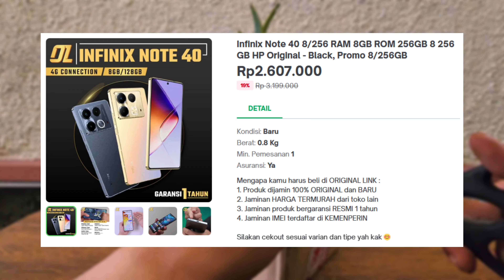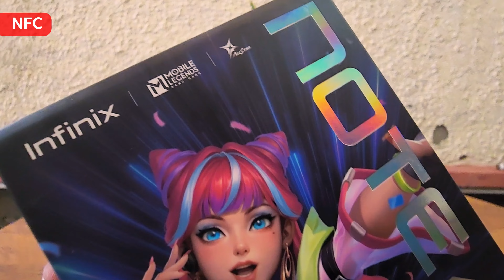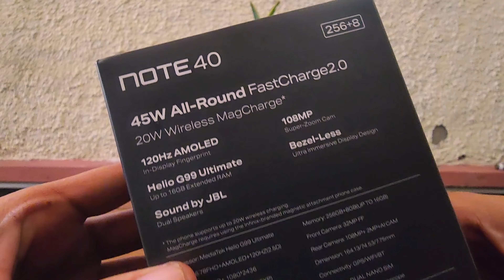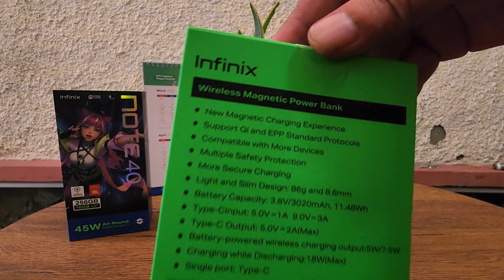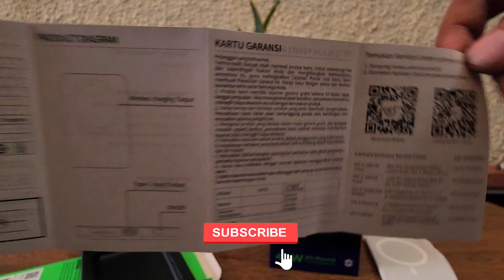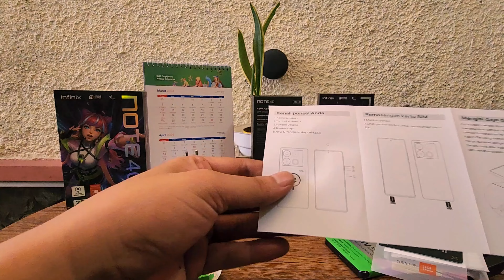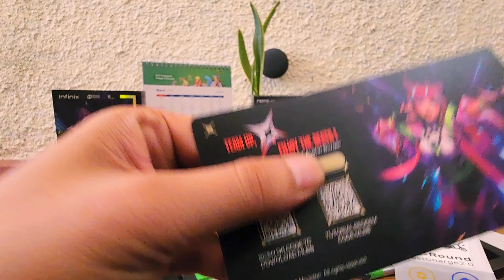Infinix Note 40 | HP (Agak) Premium Flagship Wannabe - #376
Halo semua & selamat datang kembali di playlist khusus elektronik masih di channel yg sama. Di vlog ke 376 ini, saya mau review salah 1 smartphone yg kabarnya value for money dari @InfinixMobileNo1 Note 40. Karena kepo, akhirnya sat set checkout keranjang dari official seller di @tokopedia di harga 2 jutaan aja. Di akhir dari video ini, akan ada review perbandingan kamera dgn @Samsung Galaxy S22 Ultra yg video-nya pernah saya review di link yg ada di atas ini. Apa iya Infinix Note 40 ini bener2 value for money?

Jadi, apa yg diunggulin dari hp yg dirilis perdana bulan Maret 2024 ini? Pertama, krn spek-nya standar flagship premium. RAM nya 8GB dgn storage 256GB yg udah UFS, batre juga standar 5000mAh dgn fast charging & bisa reverse wired & wireless. Artinya, sdh bisa charge gadget lain, baik itu pake kabel maupun wireless. Juga sdh sertifikasi IP54 yg artinya udah tahan percikan air & debu. Termasuk corning gorilla glass di layar. Audio-nya JBL & udah ada NFC. Hmm... menarik yah.

Nah, ini dia Infinix Note 40. Dengan kemasan unik anime & yg ditonjolin fast charging 45W, ram & storage yg tadi, audio JBL & wireless magcharge! Utk spek teknis detailnya ada di bagian belakang kemasan ini yah. Pilihan warna ada 2 yaitu Titan Gold & Obsidian Black. Kali ini, saya pilih yg warna obsidian black, sesuai dgn yg tertera di stiker yg ada di bagian bawah. Ternyata ada 2 paket di kemasan ini. 1 kotak yg warna ijo ini adalah Magpower. Bonus wireless charger dari infinix Jadi ini salah 1 gadget lain punya anak setelah Advan Workpro yg video-nya bisa kalian lihat dari link yg ada di atas ini. Di kotak Magpower ini, ada lembar manual book bahasa Indonesia. Isinya spek teknis termasuk kartu garansi. Desainnya mini unyu2 warna silver putih mirip2 merk sebelah dgn logo mirip2 logo PS. Di bagian belakang warna putih polos dgn tulisan di bawah. Sementara sisi bawahnya ada tombol power, jack type-C & indikator.

Lanjut unboxing paket kemasan hp. Di dalamnya ada beberapa lembar kertas & stiker, charger, sim ejector disini, kabel data type-A to type-C, kepala charger 45 watt. Kalo dari sisi berat, ini enteng2 aja, gak kayak 45 watt yg biasa kayak merk sebelah. Oke, next: ini ada lembar manual book hp. Juga gabung sama kartu garansi. Detilnya kayak gini ya & bisa kalian pause kalo kepo. Oke, lanjut lagi. Buat saya sih gak penting ini, krn udah pensiunan gamer era tahun 2000-an. Next, ini ada stiker2 alay gitu. Yg bisa di tempel bebas dimana aja. Trus ini ada alat buat nempelin screen guard. Nah ini screen guardnya. Kayak gini yah bentukannya. Termasuk virtual bezel tipis di samping2nya. Secara ketebalan, ini cukup. Artinya ngga tebel2 amat sama ngga tipis2 juga. Jd scr paketan penjualan, ya lengkap banget ini. Berikutnya ini, ada hardcase nya juga. Pastinya presisi dengan lubang kamera & support buat wireless charging bawaan tadi. Keren yah. Dan, yg terakhir ini. HP nya sendiri. Yuk kita buka. Seeeett...

Nah, ini dia. Obsidian black-nya berasa hitam pekat. Dengan sisi2 kesan metal kayak gini. Berasa elegan aja sih. Yuk kita absen. Di bagian atas ini ada lubang antena kayaknya, sama speaker. Di tengah sini ada logo JBL. Nah, lanjut ke sisi samping kiri, ini polosan yah. Sementara di bagian bawah, ini ada tempat dual sim nya. Lubang mic. Lubang charge type C. Sama 4 lubang speaker. Dan, di sisi kanan ini cuman ada tombol power kecil, sama volume up down. Jadi fix ini gak ada jack sound 3.5m. Dan fingerprint udah siap di bagian layar, cakep. Sementara buat spek kameranya: Ini ada 108 MPx wide dgn bukaan 1.9. Yg bawah ini diketahui 2 MPx. Sementara yg 1 lg ini masih misteri, versi GSM Arena. Krn di web resmi nya pun gak tertulis. Yg bawah2nya ini, aksesoris, biar keliatan waw, atau flash ya? Tauk eh ntar. Sementara untuk kamera selfie-nya 32MPx.

Sekarang lanjut lagi kita share waktu booting pertama kali-nya. Ish, cantik yah animasi loading-nya. Okey, sekira ngga nyampek 15 detik-an, jadi UFS nya real kayaknya. Terakhir, kita coba pasang casing-nya ya. Oke, fix ini jadi lebih cakep hp-nya. Dan, lebih nyaman juga. Krn lebih aman. Secara material, perlu dibuktiin ini gampang pecah nggak ya, rada kuatir juga sih sama casingnya ini. Tapi secara lubang kamera juga aman tertutupi.

Sejauh ini, ini yg paling jauh yg bisa di share. Dan setelah ini, coba kita lihat perbandingan rekaman video malam tanpa utak-atik setingan & filter kamera dengan Galaxy S22 Ultra. Yah, perbandingan tadi memang bukan device yg bisa di compare apple-to-apple yah, paling ngga kalian bisa paham buat kebutuhan rekam video malam aja bisa keliatan, apalagi kualitas foto-nya. Next mungkin deep review soal hasil2 kamera-nya.

Jadi, demikian video unboxing Infinix Note 40 di edisi vlog kali ini. Bye!